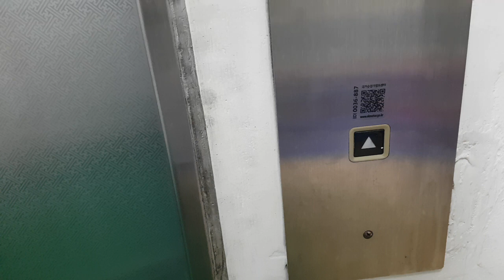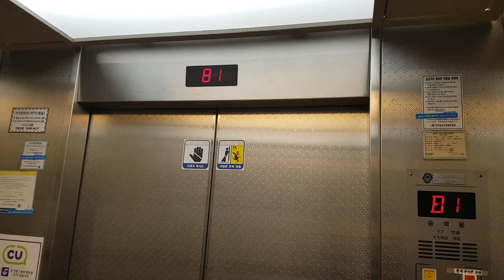서울특별시 서초구 사임당로 64 (서초동) 교대벤처타워 동양엘리베이터 대차전 탑사기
원활한 탑사진행을 위해 B2층에서 시작했으며, 현재는 2022년 2월 10일에 티케이엘리베이터 META-R2-D(M)으로 대차되었습니다.

* 여기는 1층에 로비경비와 B2층에 기계실이 있으니 탑사시 주의하십시오.